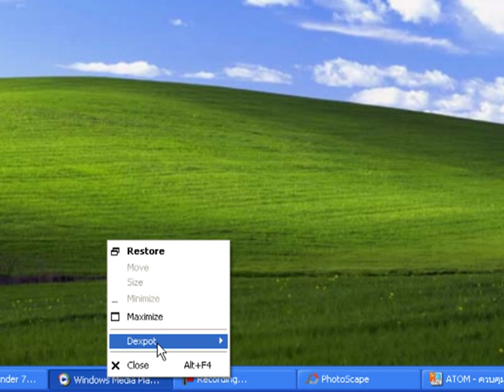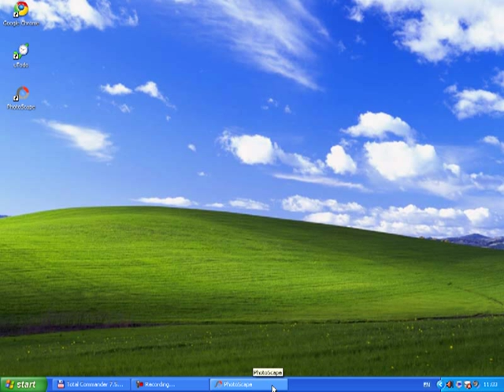DexPot: ย้ายโปรแกรมบน Taskbar สู่ Desktop อื่น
แสดงการใช้งานโปรแกรม Dexpot ในการย้ายโปรแกรมต่าง ๆ ที่อยู่บน Taskbar สู่ หน้า Desktop อื่น เพื่อให้มีพื้นที่ว่างบน Taskbar